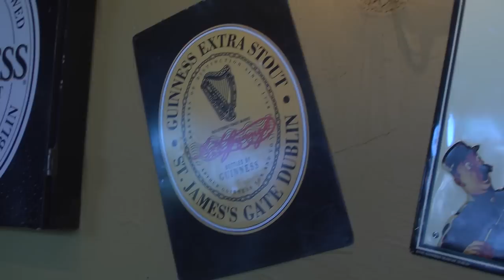D.C. Gaels: Irish Home Away From Home